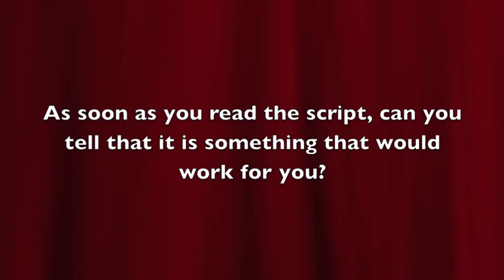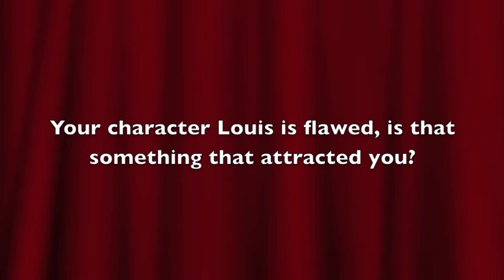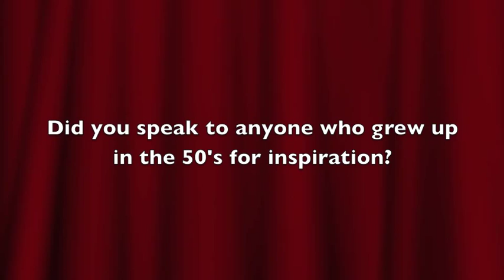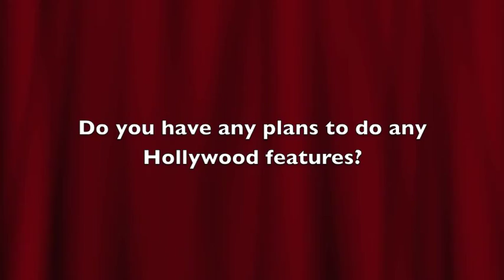Interview: Populaire | Romain Duris (The Fan Carpet)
The Fan Carpet's Stefan Pape talks to Romain Duris about his new film Populaire where he plays Louis.

Set in the 1950s, POPULAIRE is the extraordinary tale of Rose, a shopkeeper's daughter who dreams of escaping the trappings of her small village and a lifetime of drudgery as a housewife.

Determined to make something of herself Rose (Déborah François) travels to the city to try out for a job as a secretary. Interviewing the scores of female candidates is the charming bachelor and former sportsman, Louis Echard (Romain Duris).

Lacking the necessary style and grace to perform the role Rose's interview is a disaster but at the last minute she reveals a special gift -- she is a speed demon on the typewriter! Seeing an opportunity to re-live his glory days as a competitor, Louis employs Rose and begins an intensive training regime to get her ready to compete in the country's cut-throat typing contests.?Displaying an eye-popping visual style and dazzling costumes, POPULAIRE is a chic and sumptuous romance, sparkling with vintage Hollywood charm.